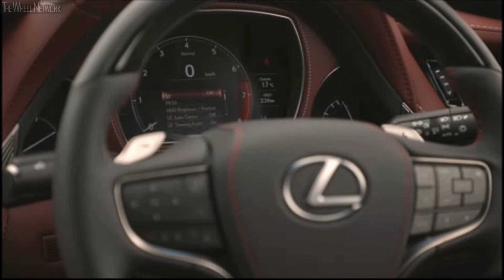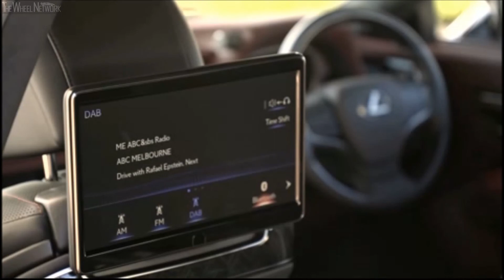2018 Lexus LS 500h - Driving, Interior & Exterior (Australia)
Lexus LS 500h Specifications:
▪ Engine - 3.5-litre (3,456 cc), 6-cylinder petrol
▪ Transmission - Electric continuously variable + 4-speed multi stage hybrid; RWD/AWD
▪ 0-100 km/h (AWD) - 5.4 (5.5) seconds
▪ Top speed - 250 km/h
▪ Fuel consumption (AWD) - 7.9/6.1/6.5 (8.3/6.7/7.1) l/100km urban/extra-urban/combined